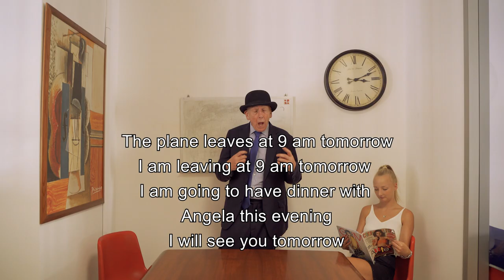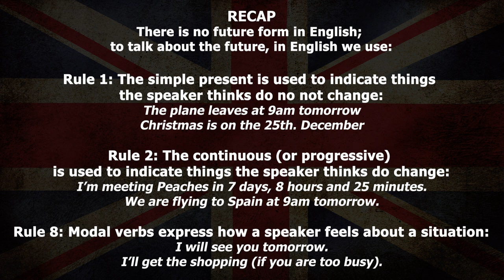The Future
Lesson #6, The Future.

ECC part of The Training Company Via XX,16122, Genova, Italy,
For worksheets, information about courses (face to face or via skype) or to discuss the ideas contained in this grammar please contact

The English Conversation Club Via XX September 40/2,16122, Genova, Italy,

Stephen Murrell worked in higher education in the UK before teaching English as a foreign language in Greece and Italy. He founded the English Conversation Club in the 1980s to teach languages in an entertaining way. He wrote and administered the English courses used by the Italian national railways to teach train commuters travelling to work and wrote the ‘edutainment courses’, English courses that entertained for passengers on Costa Cruises, Festival Cruises and guests of Touring Club Italia. He has published various DVDs for the Digital Press and Cambridge University Press. He has done a lot of work on Maritime English and created the only officially recognised exam for the International Maritime Organisations’ Standard Marine Communication Phrases’. He writes and teaches English for the English Conversation Club in Genova Italy and on line across the world.

Alice Berry was an entertainer writing and appearing in shows across the world (She appeared in the opening ceremony for the London Olympics in 2012). She settled in Genova where she writes and teaches English

Dave Valentino is an independent film maker based in Genova. He produces videos for commercial companies.